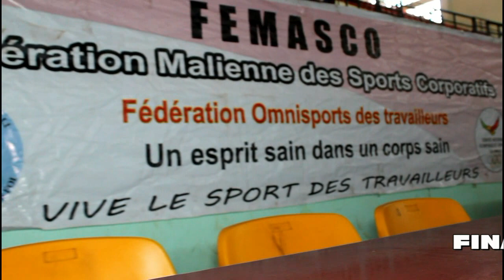FINAL DE LA COUPE DU MALI FEMASCO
SAER EMPLOI VS ORANGE MALI